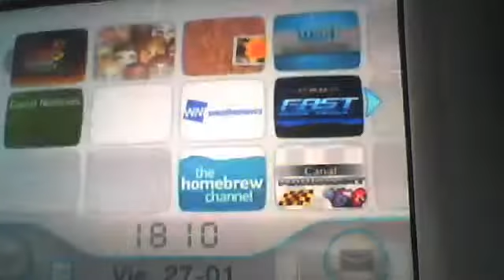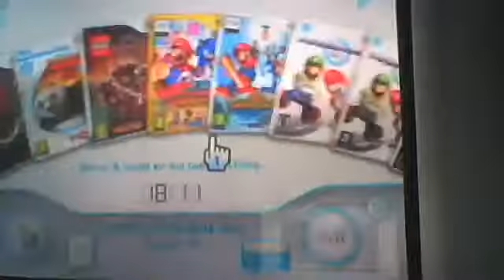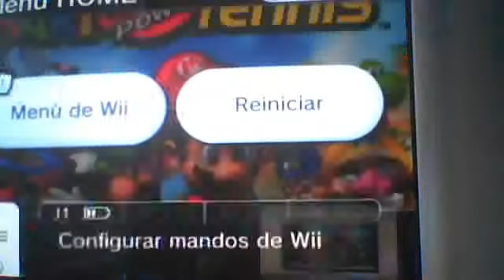Mi wii pirateada por listoparamatar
listoparamatar no se hace responsable de que el video sea malo o usted tenga la wii pero no pirateada y le de celos :$